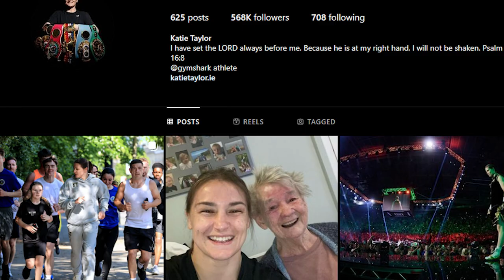Katie Taylor Lifestyle And Net Worth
Katie Taylor's Amazing Story And Lifestyle

Katie Taylor is one of the most successful boxers of all time. She has won 18 gold medals during her amateur career and won WBA, WBC, IBF, WBO and the Ring female Lightweight titles after turning pro. There has never been a phenom like Taylor in women's boxing. She has helped usher in a new wave of female boxers in the sport and continues to lead the charge as she pushes the boundaries in all aspects of the sport. This includes opting for her own brand over sponsorships and headlining bouts at Madison Square Garden. However, it’s her devoted lifestyle and family-orientated demeanour that has made her a beloved star and an Irish hero.